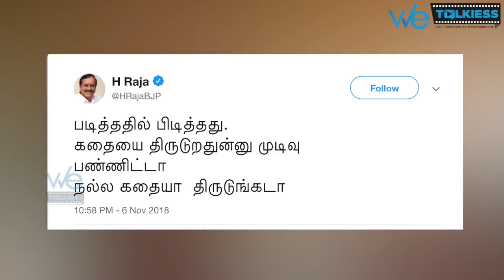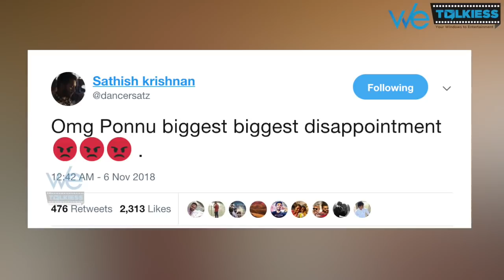I am Disappointed with Sarkar - Dance Choreographer sathish Bold comments on Sarkar | Vijay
I am Disappointed with Sarkar  - Dance Choreographer sathish Bold comment | Vijay | Thalapathy